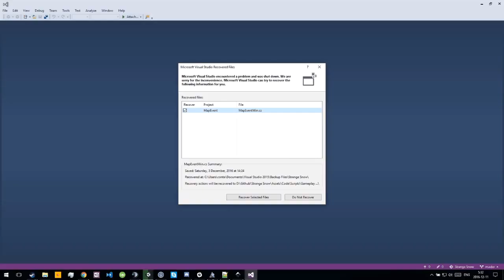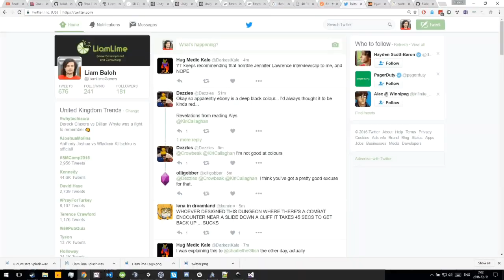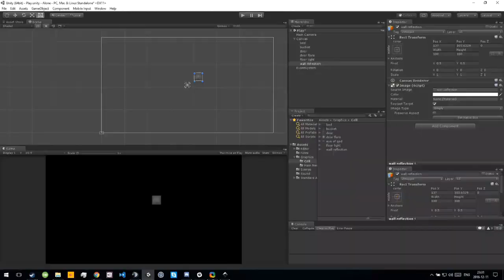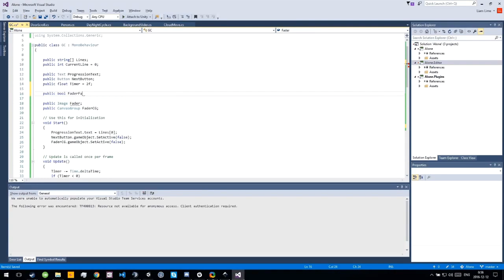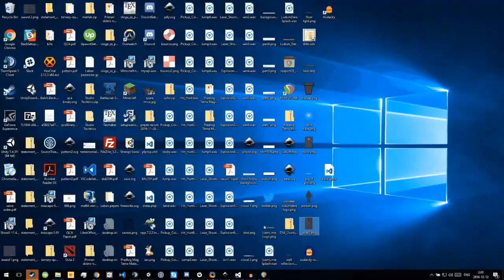LiamLime does Ludum Dare 37 - Alone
This video is a time lapse / making of video for my submission for Ludum Dare 37, a 48 hour video game development competition.

The theme was "One Room".